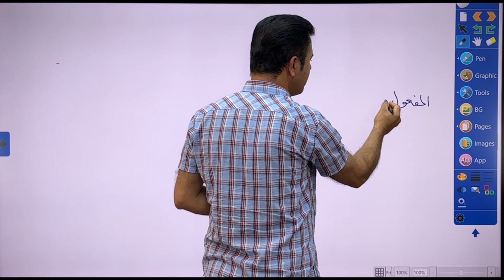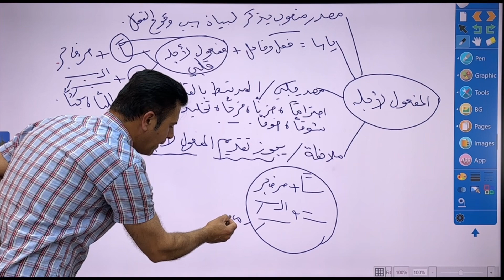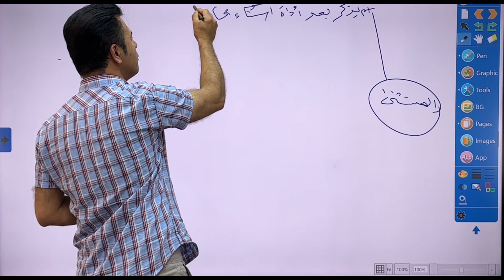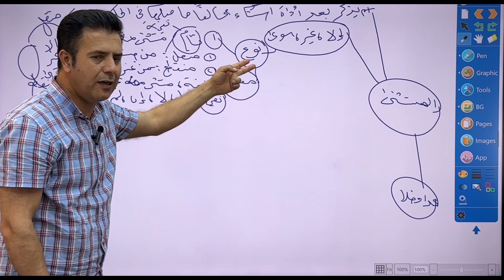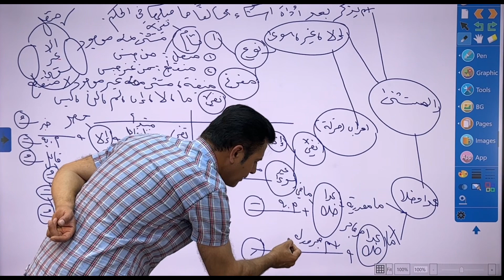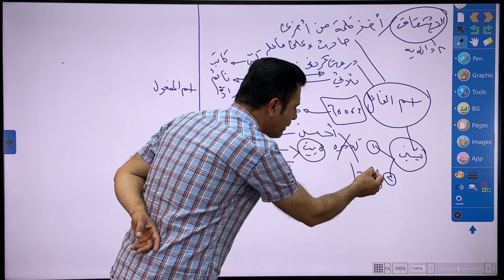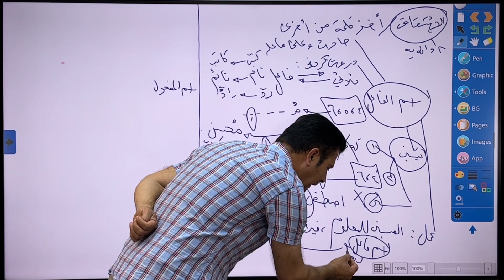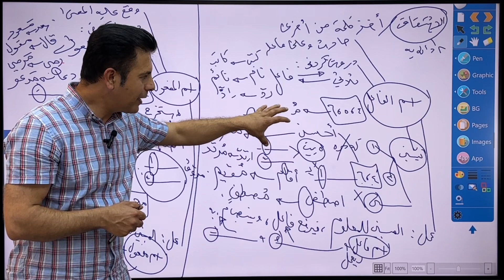عەرەبی پۆلی دوانزەی ئامادەی (مامۆستا دیار فائق) 🌹